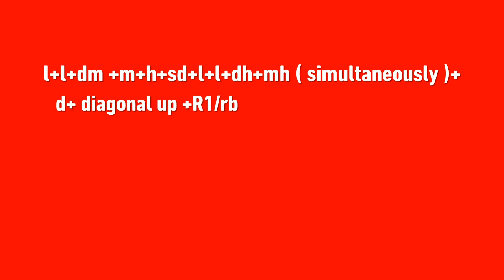I just made a little beerus wonbo conbo (easy) (hard for beginners)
Dbfz hard